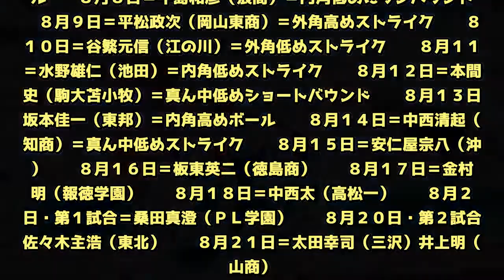中西清起氏始球式 真ん中低めに速球ズバ！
‹全国高校野球選手権：常葉大菊川－日南学園›◇１４日◇２回戦  　「レジェンド始球式」。第１０日は高知商ＯＢの中西清起さん（５６）が登板。甲子園は７８年夏、７９年春、８０年春夏と４度出場。７８年夏は準優勝、８０年春は優勝投手になった。  　ノーワインドアップから真ん中低めに速球を投げ込み見事なストライク。さすが高校、プロ（阪神）で慣れ親しんだマウンド。スタンドから大歓声が起こった。　  　「レジェンド始球式」に登場するのは以下の元甲子園球児。  　８月５日＝松井秀喜（星稜）＝外角低めにワンバウンド  　８月６日＝石井毅（箕島）＝外角低めストライク  　８月７日＝定岡正二（鹿児島実）＝内角高めボール  　８月８日＝牛島和彦（浪商）＝内角低めにワンバウンド  　８月９日＝平松政次（岡山東商）＝外角高めストライク  　８月１０日＝谷繁元信（江の川）＝外角低めストライク  　８月１１日＝水野雄仁（池田）＝内角低めストライク  　８月１２日＝本間篤史（駒大苫小牧）＝真ん中低めショートバウンド  　８月１３日＝坂本佳一（東邦）＝内角高めボール  　８月１４日＝中西清起（高知商）＝真ん中低めストライク  　８月１５日＝安仁屋宗八（沖縄）  　８月１６日＝板東英二（徳島商）  　８月１７日＝金村義明（報徳学園）  　８月１８日＝中西太（高松一）  　８月２０日・第１試合＝桑田真澄（ＰＬ学園）  　８月２０日・第２試合＝佐々木主浩（東北）  　８月２１日＝太田幸司（三沢）井上明（松山商）